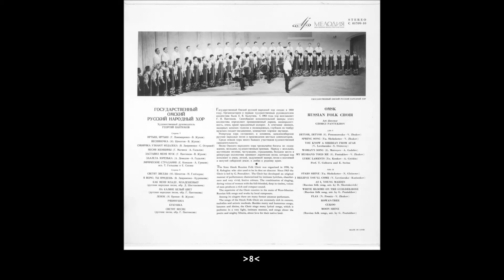Omsk Russian Folk Choir - 12" LP (Russia 1969) Folk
ГОС. ОМСКИЙ РУССКИЙ НАР. ХОР - 1969
Omsk Russian Folk Choir  - 1969
00:00 ➽01. Иртыш, Иртыш (Irtysh, Irtysh)
03:24 ➽02. Весняночка (Spring Song)
05:28 ➽03. Сибиряка Узнают Издалека (You Know A Siberian From Afar)
08:40 ➽04. Песня Женщины (Woman's Song)
12:10 ➽05. Заставил Меня Муж (My Husband Told Me)
14:20 ➽06. Заалела Зоренька (Dawn)
17:28 ➽07. Лирические Страдания (Lyric Laments)

23:03 ➽08. Светят Звезды (Stars Shine)
22:57 ➽09. Я Верю, Ты Придешь (I Believe You'll Come)
27:44 ➽10. Как Меня Младу, Младешеньку (As I, Young Maiden)
29:02 ➽11.На Калине Белый Цвет (White Blooms On The Guelder-Rose)
31:39 ➽12. Ленок (Flax)
34:04 ➽13. Рябинушка (Rowan-Tree)
37:07 ➽14. Кукушка (Cuckoo)
39:14 ➽15. Светит Месяц (Moon Shines)